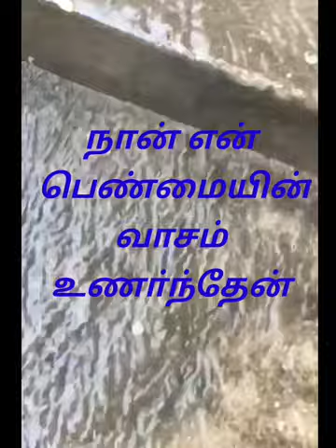உன்னாலே கண்கள்//old is old song